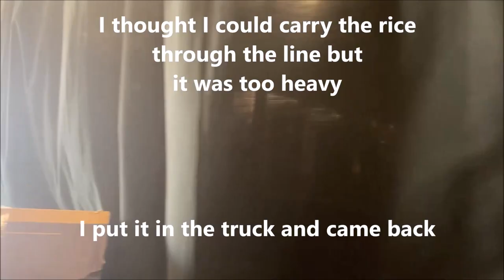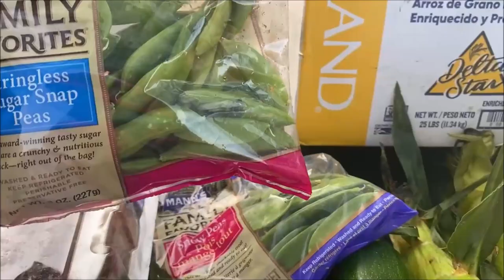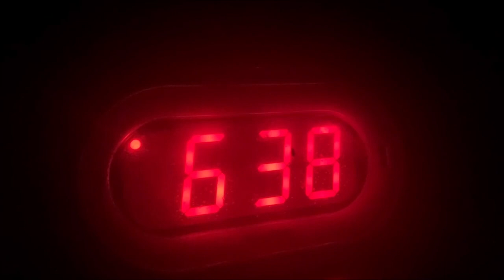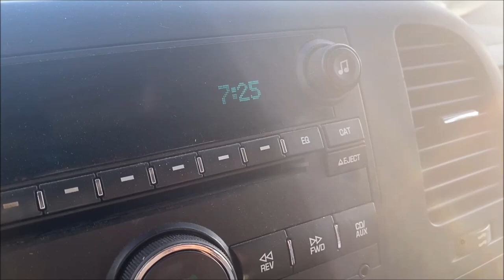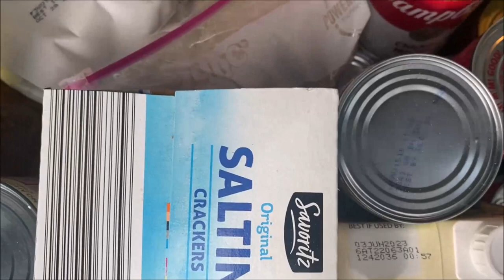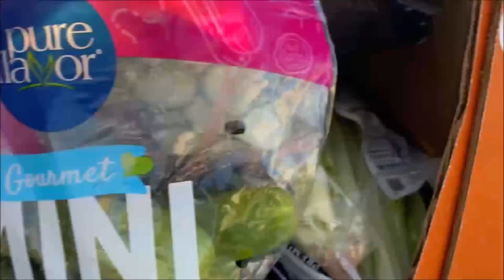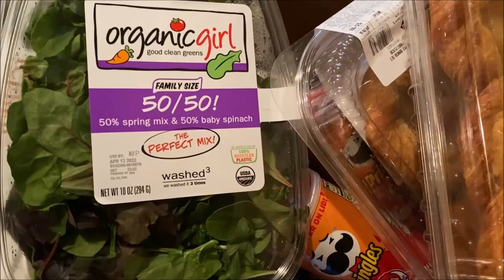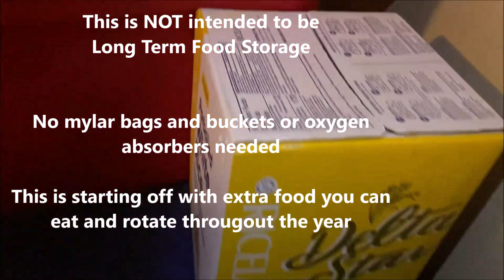Starting a regular pantry - For those with fixed and low income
To ask your community for help go to Facebook and search
Buy nothing "city state"    ie. . . Buy nothing Houston Texas and join the group. Genuine requests get results. In reverse you can post and gift items others might need

Start building an emergency pantry using resources available to you. Buy what you can and supplement with other. If you qualify for a service use it. There is always someone who will criticize you for taking what they don't think you deserve

This is not for the novice, long term food prepper, or survivalist. It is for fixed and low income individuals and families who need a jump start to building a working pantry. .

Volume might play low